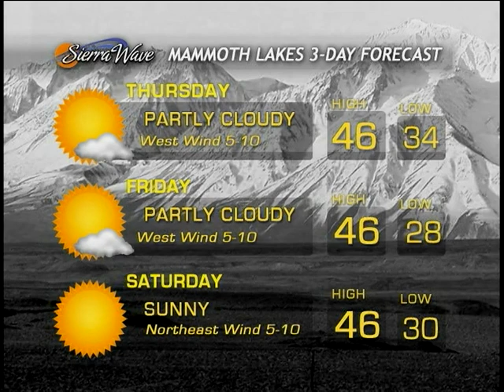Eastern Sierra News 12-05-12 Weather & Sports